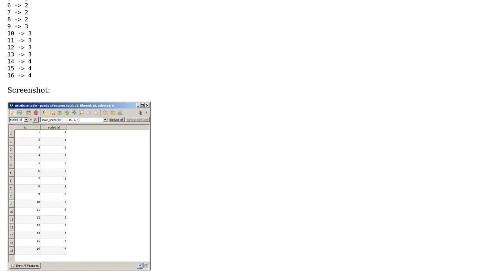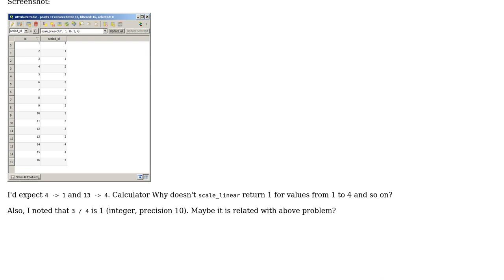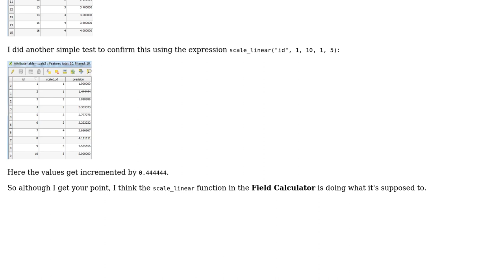GIS: QGIS - Field Calculator: scale_linear gives unexpected result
With thanks & praise to God, and with thanks to the many people who have made this project possible! | Content (except music & images) licensed under CC BY-SA | Music | Images & others | With thanks to user pospec4444 user Joseph user ArMoraer and the Stack Exchange Network Trademarks are property of their respective owners. You are responsible for your own actions.